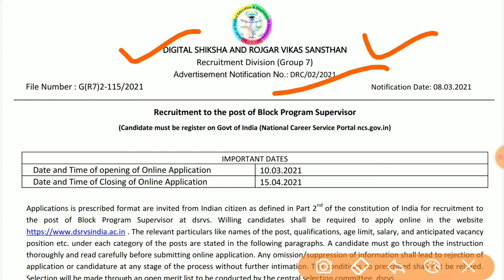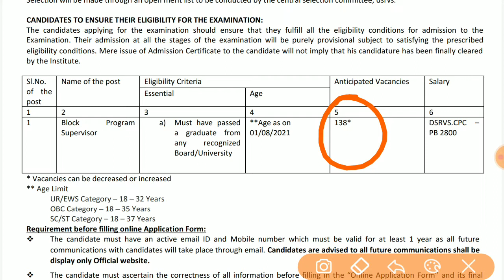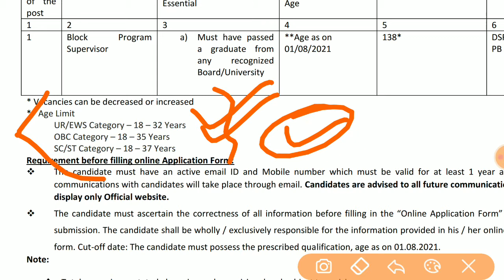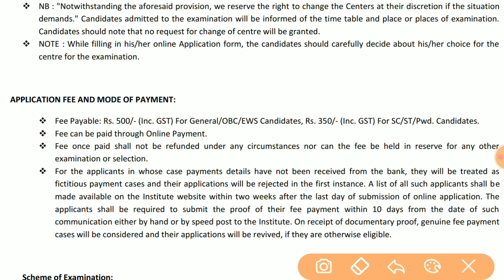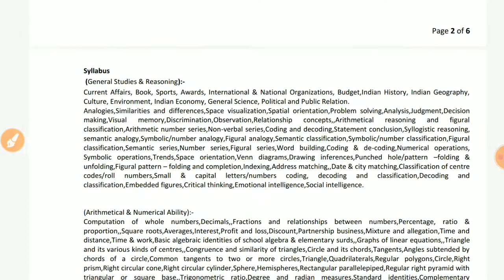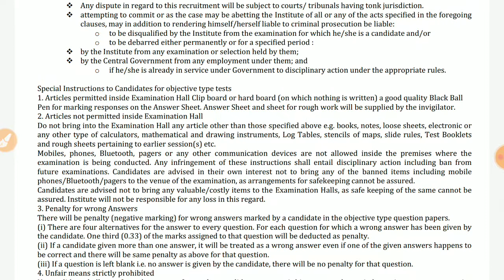DSRVS Recruitment 2021 | Latest Government jobs 2021 | New Vacancy 2021 | Block Program Supervisor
Digital Shiksha & Rojgar Vikas Sansthan India has issued the latest notification for DSRVS Recruitment 2021. Applications are invited for the post of Block Program Supervisor. Other details like Education Qualification Details, Required Age Limit, Mode Of selection, Fee Details, and How to Apply are given below…

Last Date 15 April

Details of Vacancies:

Block Program Supervisor
Qualification Details:

The candidates must have passed a Degree, Diploma or equivalent from a recognized Board For DSRVS Recruitment 2021.
Required Age Limit:

Salary Package:

Refer to Official Notification.
Mode of Selection:

Written test
Interview
Application Fee For Other Posts: